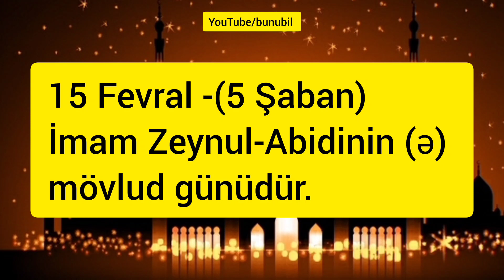2024 - İmam Zeynul-Abidinin mövludu nə vaxtdır?